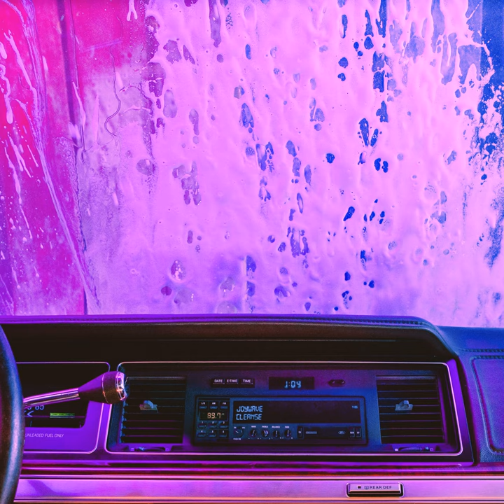We Are All We Need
We Are All We Need · Joywave

Cleanse

Producer, Studio  Personnel, Engineer, Associated  Performer, Recording  Arranger, Vocals, Guitar, Alto, Programming: Daniel Armbruster
Studio  Personnel, Mixer, Associated  Performer, Programming: Dan Grech-Marguerat
Studio  Personnel, Asst.  Recording  Engineer: Charles Haydon Hicks
Studio  Personnel, Asst.  Recording  Engineer: Luke Burgoyne
Studio  Personnel, Engineer, Associated  Performer, Recording  Arranger, Guitar, Alto, Tambourine: Joseph Morinelli
Associated  Performer, Recording  Arranger, Drums: Paul Brenner
Composer  Lyricist: Daniel Armbruster
Composer  Lyricist: Joywave